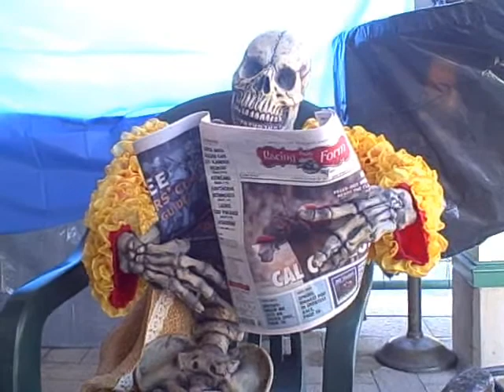Halloween at Santa Anita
Happy Halloween and Dia de los Muertos from Clockers Corner, the morning hangout at Santa Anita Park racetrack in Arcadia, Calif., USA. Hostess Rosie Ybarra serves food in her zombie costume. (Oct. 30, 2011)